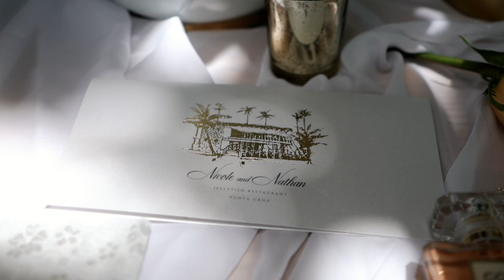Jellyfish Restaurant Punta Cana Wedding Nicole + Nathan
Wedding in Punta Cana. Destination weddings in Dominican Republic. Jellyfish Restaurant Punta Cana Wedding videos by CoresFilms.